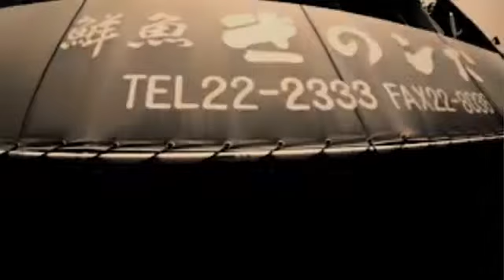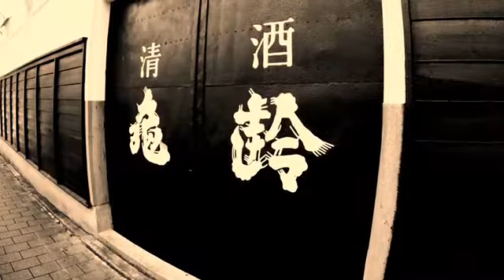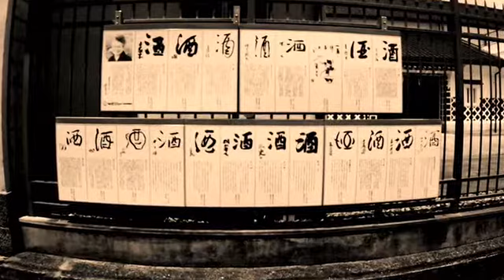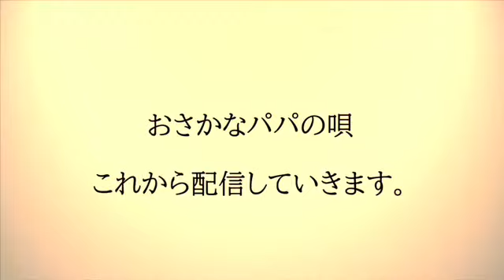2020 【さかなパパの唄Part30】出発の歌(たびだちのうた)_上條恒彦_酒蔵通り_広島県東広島市の魅力を紹介byきのした生魚店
おさかなパパの唄Part30。広島県東広島市の鮮魚店きのした生魚店の店主です。きのした生魚店についてはこちらをご確認ください。